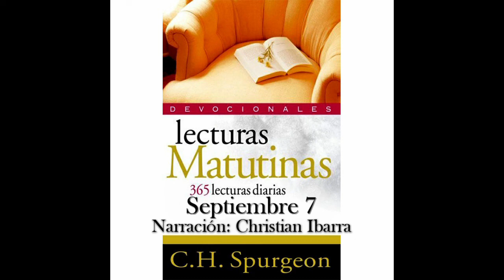Septiembre 7 "Fe aún con riesgos." - Spurgeon - Lecturas Matutinas